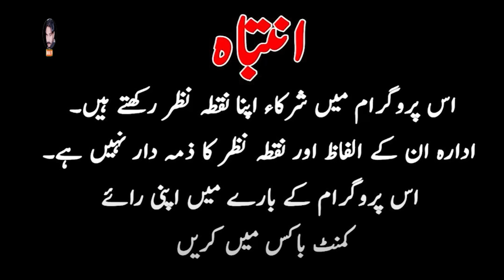Ashraf Changer Vs Rajjo Love Story || New Video Ashraf Changer Rehan Sabzi Wala || Shoki TV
Shoki Tv aik comedy Youtube Channel hai.Hansi Mazah sy Bharpoor is Channel ko
contect for Comedy Program:
Sajjad Shoki
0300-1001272